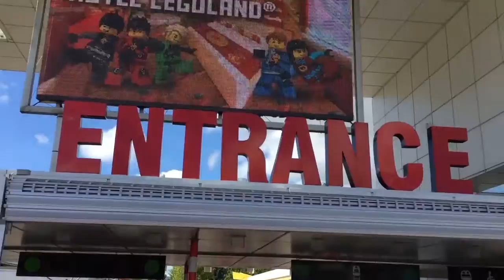Legoland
A day of fun in Legoland Billund, Denmark.